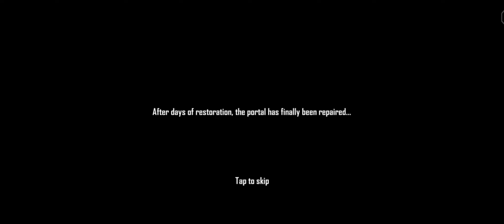FREE FIRE'S NEW SHORT FILM FULL VIDEO WITH FAB CHRONO...😊😊👍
Free fire new video. Hope you r like the video...